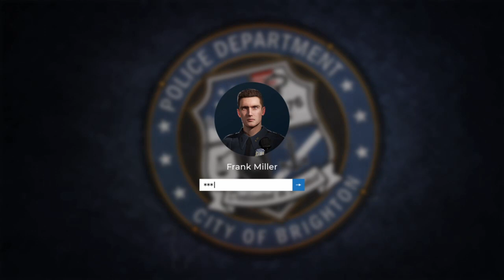Police Simulator Patrol Officers #14 Schwerer Unfall in Alcombey